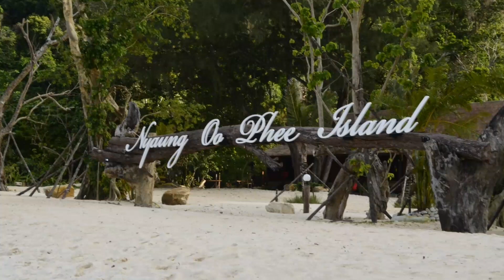Wonderful place to visit in Myanmar (Burma): Nyaung Oo Phee Island